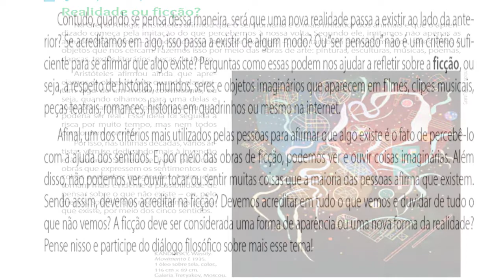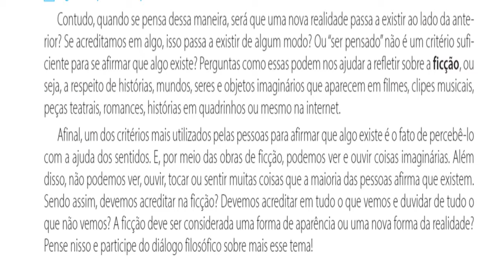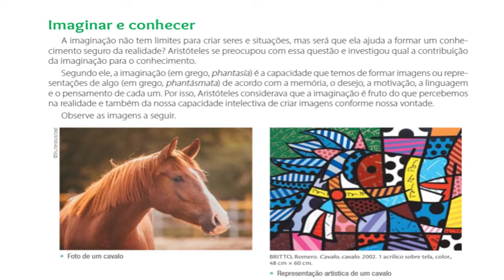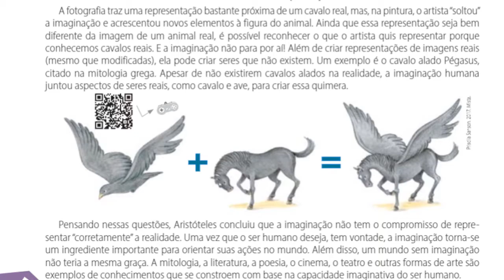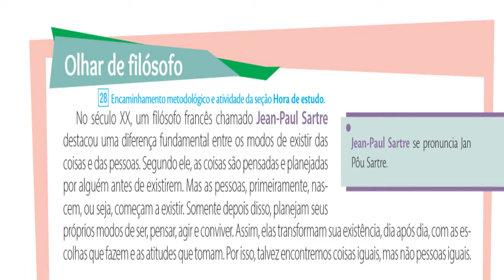7 ANO -16.03.2021 - AULA 05 DE FILOSOFIA (REALIDADE OU FICÇÃO)